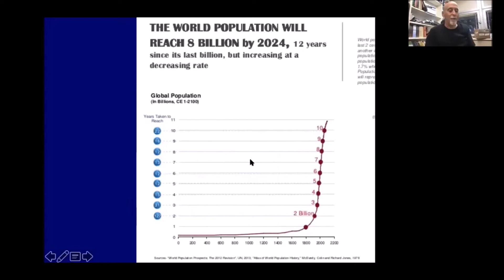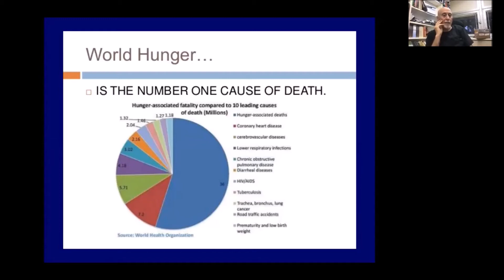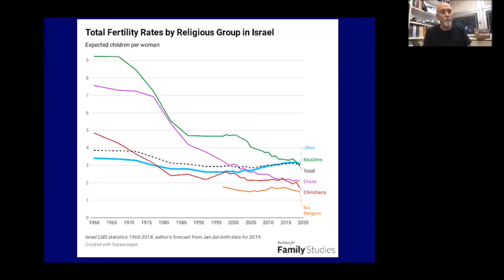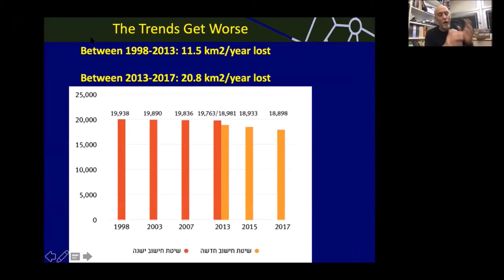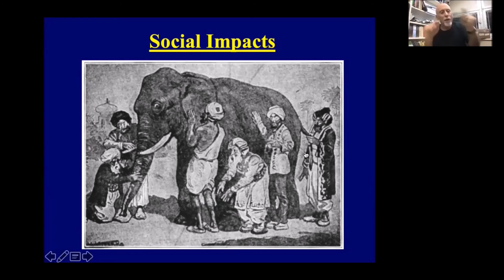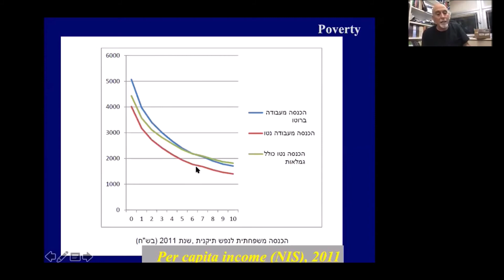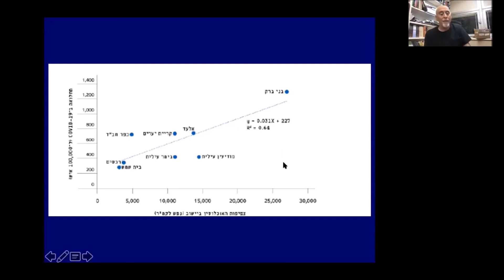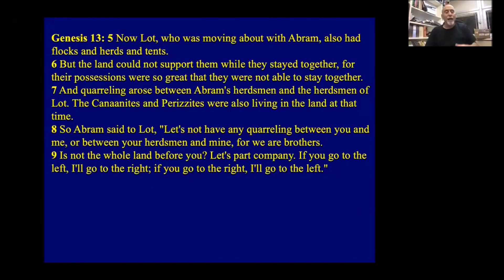Alon Tal: "Israel's Population Bomb: An Existential Challenge for a Sustainable Future"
Rapid population growth has been part of Israel's national identity since the country's inception. As the country has expanded in 73 years from 1 to 9.3 million it has emerged as one of the most crowded countries in the world. The impacts on the local environmental and social reality are profound. The lecture will review Israel's historic demographic policies along with their consequences (intended and unintended) and argue that "quantity of life" has begun to come at the expense of "quality of life". The complex associated policy options and political dynamics will be presented.

Prof. Alon Tal is Chair of the Department of Public Policy at Tel Aviv University since 2017 and works as a researcher and activist in environmental policy. Tal is founding director of the Israel Union for Environmental Defense, Israel's preeminent environmental organization, and the Arava Institute for Environmental Studies, a regional Middle East education program for Israeli, Jordanian, Palestinian and international students. In 2008, Professor Tal was awarded by Israel's Ministry of Environment with the Life Achievement Award for Contribution to Environmental Protection in Israel. Between 2010 and 2013, he served as Chairman of the Green Party of Israel. Tal was visiting professor at Harvard University, Stanford University, the University of Otago in New Zealand, and the Renmin University of China in Beijing. His numerous publications include Pollution in a Promised Land - An Environmental History of Israel (2002), All the Trees of the Forest - Israel's Woodlands from the Bible to the Present (2013), and most recently - The Land is Full: Addressing Overpopulation in Israel (2016).

The lecture was hosted by Michael Brenner, chair of the Lehrstuhl für Jüdische Geschichte und Kultur at the LMU Munich and was a cooperation of the Center for Israel Studies (ZIS) and the Lehrstuhl für Wissenschaftsgeschichte at the LMU.